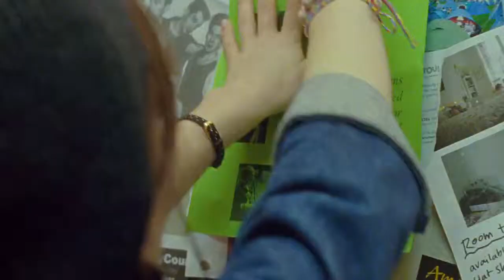God Help The Girl Trailer 2014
Watch Thousand of free movies online for free on luvtv.net.
Luvtv... Close to your heart.